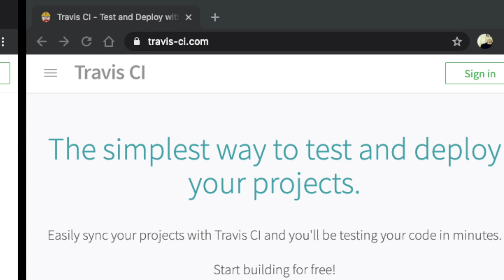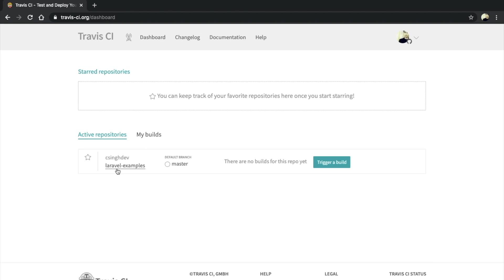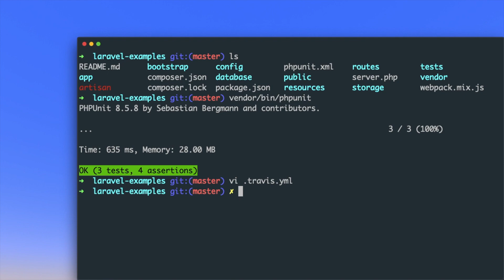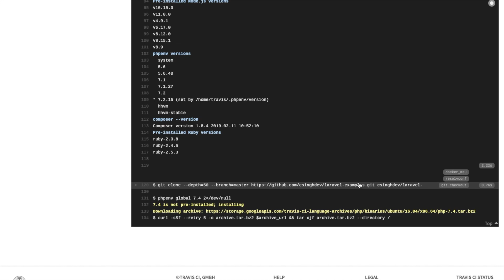Automate testing for your Laravel Application using Travis-CI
In this video I’m gonna show how to automate testing for you Laravel application using Travis CI.

If you want to how to create a test in Laravel for the first time? then you can watch this video